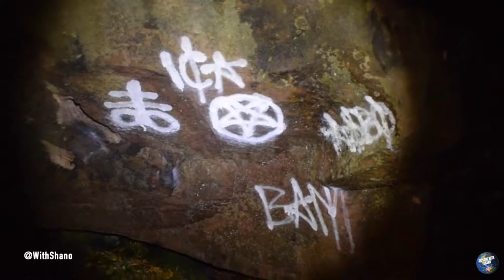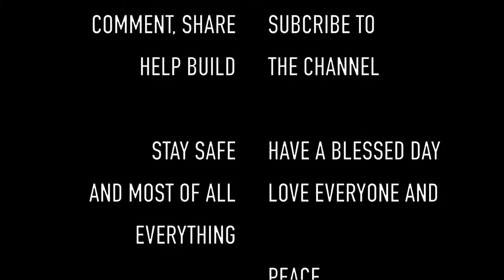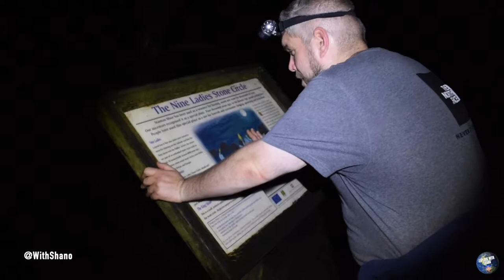DRUID CAVES at Rowtor Rocks at night - Explore With Shano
NESTLED ON A HILL ABOVE the sleepy Derbyshire village of Birchover is an unusual rock outcropping. The rocks contain a number of caves and numerous features which look as though they may have ritualistic origins.

Poke around, and you’ll spot what look like altars, thrones, and arcane symbols carved into the stones. Given the proximity to other Bronze Age sites such as the Nine Ladies Stone Circle, it’s easy to think that the formations at Rowtor Rocks date from the same period and were a site of significance, perhaps for Druid rituals.

But as it turns out, this is not the case. In fact, the stones were carved in the late 18th century by a local parson named Thomas Eyre. The rocks were passed off as a Druid stronghold by Eyre, possibly in an attempt to generate some tourist revenue, or maybe just reflecting his own interests.

To be fair to Eyre, he was a member of the Ancient Order of Druids (formed in 1781!) that used to meet locally at the Druid Inn. And so, in some sense, the druid connection is a real one.